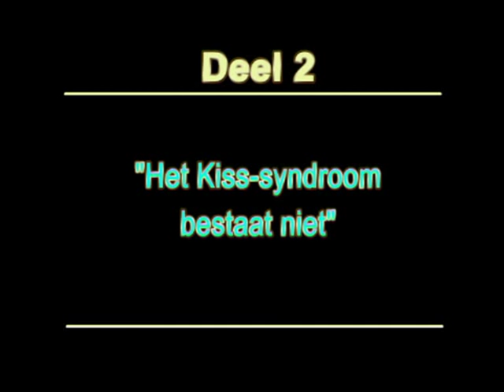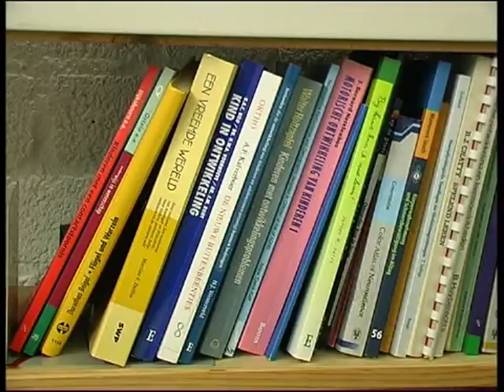Journalinda: Het kiss-syndroom bestaat niet (deel 2)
Documentaire over een discussie.

Een huilbaby kan last hebben van een blokkering van de bovenste nekwervel. Dat zorgt voor veel pijn en mogelijke ontwikkelingsproblemen: het Kiss-syndroom. Manuele therapie kan helpen. De officiële wetenschap wil het syndroom echter niet erkennen, omdat het bestaan ervan moeilijk te bewijzen is. Deze film gaat over de discussie tussen de gelovers en de niet-gelovers.
Journalinda's afstudeerfilm voor de Fontys Hogeschool voor Journalistiek (2006).